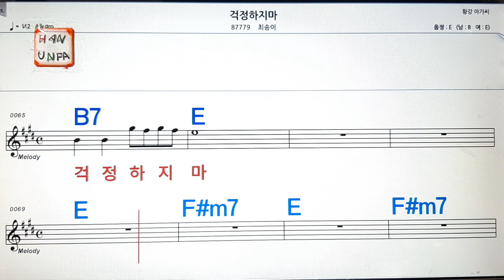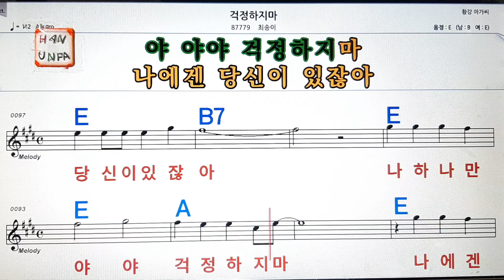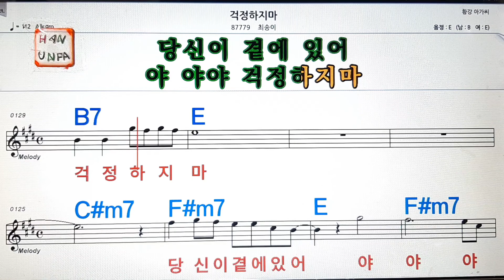걱정 하지마/최송이💋노래방, 가라오케, 코드 큰 악보,반주,가사💖Karaoke, Sheet Music, Chord, MR